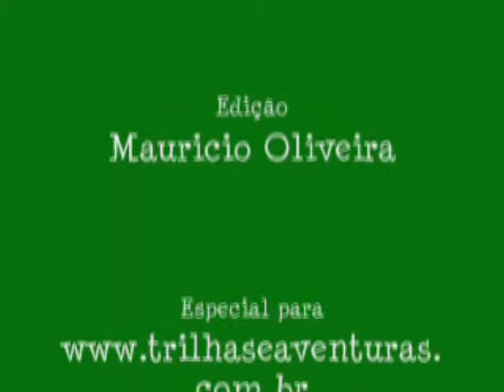Travessia de Barco até Mar Grande (Salvador/Itaparica)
É uma forma mais recente de realizar a travessia que antes era feita somente pelo FerryBoat. Na verdade, existem 3 formas de fazer a travessia para ir até o Morro de São Paulo.

1 - Ferryboat: travessia tradicional em 45 min ou 1h (de pessoas e automóveis)
2 - Barcos: travessia em 30min que sai do mercado modelo e para em Mar Grande
3 - Catamarã: travessia de 2hs que para direto no Morro.

Eu nao sei direito os custos, mas os dois primeiros sao bem baratinhos para pessoas, algo em torno de 3 reais. Para carros, o valor fica em torno de 30 reais. E a terceira opção que vai direto pro Morro, custa aproximadamente 60 reais. Porem, os preços podem variar de acordo com a alta estação.

Em qualquer um dos casos o visual vale a pena.

O roteiro completo sobre o Morro de São Paulo você encontra neste